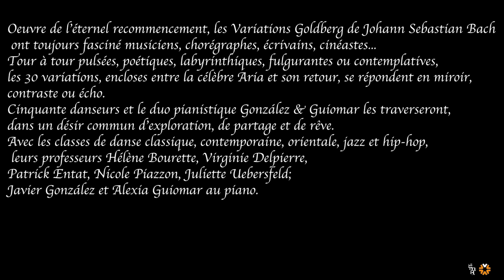Variations Goldberg - Semaine de la danse 2023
OEuvre de l’éternel recommencement, les Variations Goldberg de Johann Sebastian Bach ont toujours fasciné musiciens, chorégraphes, écrivains, cinéastes...Tour à tour pulsées, poétiques, labyrinthiques, fulgurantes ou contemplatives, les 30 variations, encloses entre la célèbre Aria et son retour, se répondent en miroir, contraste ou écho. Cinquante danseurs et le duo pianistique González & Guiomar les traverseront, dans un désir commun d’exploration, de partage et de rêve.

Avec les classes de danse classique, contemporaine, orientale, jazz et hip-hop, leurs professeurs Hélène Bourette, Virginie Delpierre, Patrick Entat, Nicole Piazzon, Juliette Uebersfeld;
Duo González & Guiomar, piano.

Le vendredi 17 février 2023 sur le Plateau des EMA, dans le cadre de la Semaine de la danse.